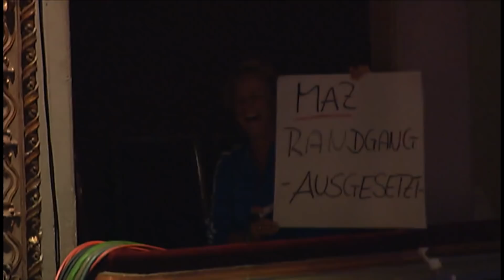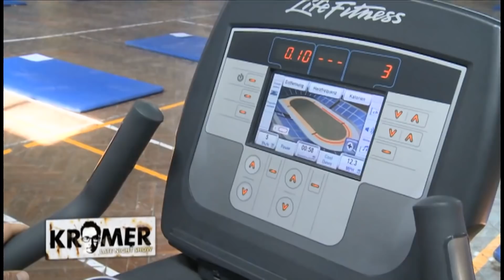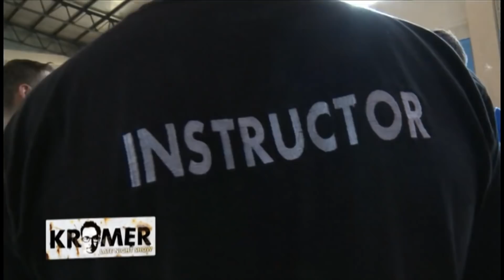Micaela Schäfer und Serdar Somuncu zu Gast bei Kurt Krömer | Late Night Show | Ganze Folge | S1 E6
Kurt Krömer bekommt Besuch von dem Erotikmodel Micaela Schäfer und dem Kabarettisten Serdar Somuncu.

Phantastische Unterhaltung durch phantastische Unterhaltungen! In der Kurt Krömer Late Night Show hat der namensgebende Moderator der Sendung die unterschiedlichsten Personen des öffentlichen Lebens im Hause zu Gast. Nach “Krömer – Die internationale Show” sorgt dieses Format für die richtige Portion Witz, Charme und Intelligenz im Cocktail der deutschen Abendunterhaltung.

Kurt Krömer Late Night Show
Staffel 1, Episode 6
Erstausstrahlung: 2012
Kurt Krömer moderiert seit mehreren Jahren zahlreiche preisgekrönte Shows: Egal ob „Krömer – Die internationale Show“, „Kurt Krömer – Late Night Show” oder „Chez Krömer”, Unterhaltung ist garantiert. Schlagfertig und gewitzt, aber stets ehrlich gibt Kurt Krömer seinem Publikum einen Einblick in verschiedene Lebensbereiche. Seine Gäste sind stets die Crème de la Crème ihrer Branche.

Kurt Krömer ist nicht nur Kabarettist und Comedian, mit seiner berlinischen Art agiert er als Bindeglied zwischen relevanten Themen und der Gesellschaft. Auch wenn seine verrückte und spontane Persönlichkeit hin und wieder aneckt, sie ist immer für einen Lacher gut!